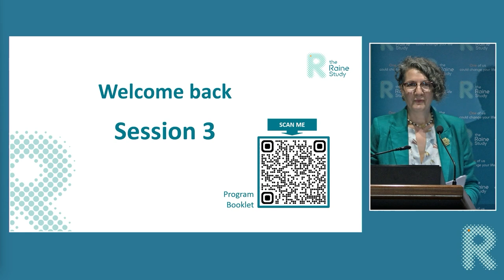2023 Raine Study Symposium Emeritus Prof Lawrence Beilin AO